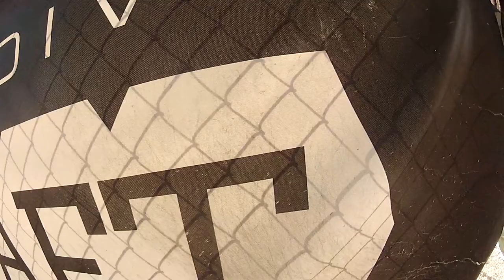lance burkhardt Skydive Taft.